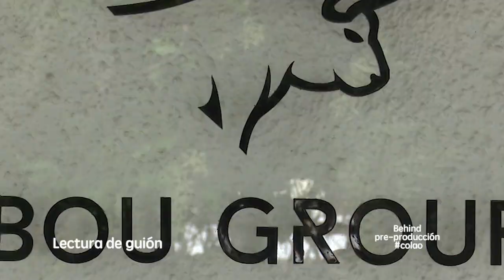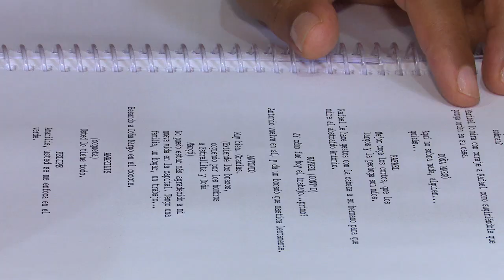Pre-Producción de la película COLAO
La industria del cine avanza en República Dominicana y el grupo Caribbean Cinemas sigue creciendo junto a ella, en esta ocasión en el área de producción. En un encuentro con los amigos de la prensa y de la industria cinematográfica, ejecutivos de la marca en conjunto con los ejecutivos de Altice Dominicana principal inversionista de esta producción, presentaron los detalles de lo que será su primera propuesta cinematográfica denominada “Colao”.